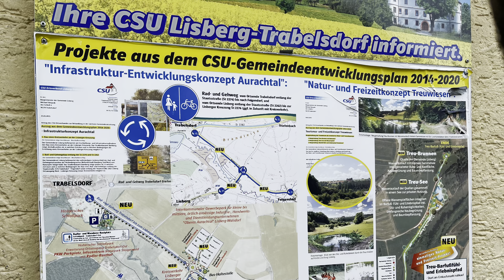Beautiful nature of Bamberg|Castle|Germany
Tod travel on demand

Bamberg|Castle|Nature
Nature beauty of Germany
video courtesy:George